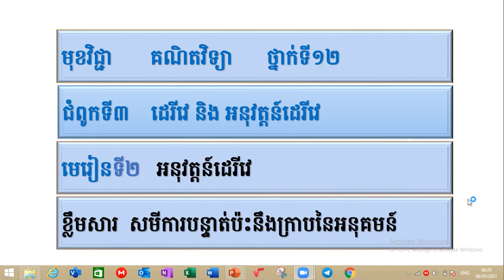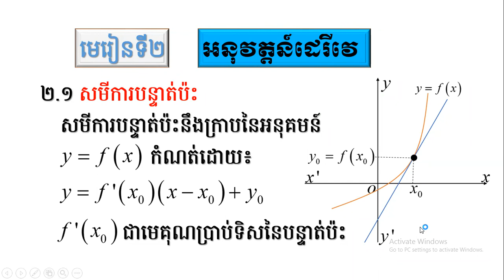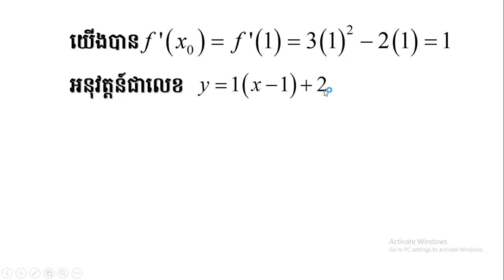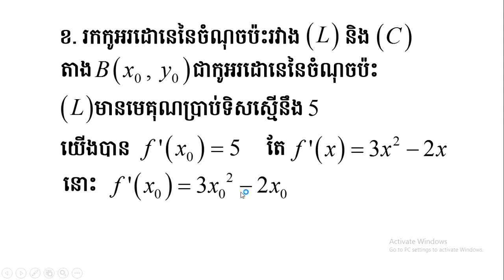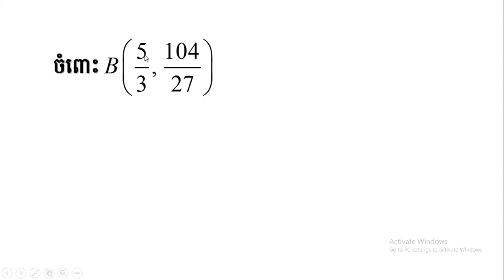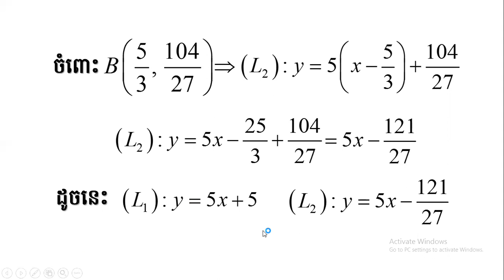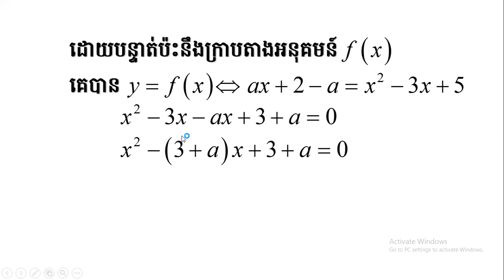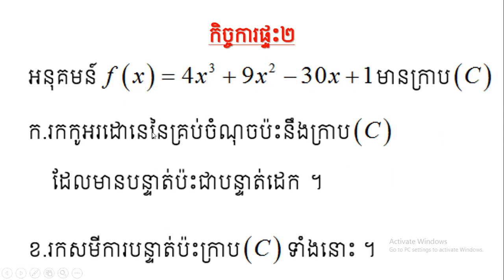3 K12MAEP1 គណិតវិទ្យា៖ជំពូកទី២៖មេរៀនទី២៖ អនុវត្តដេរីវេ ២ ១ សមីការបន្ទាត់ប៉ះនឹងក្រាបនៃអនុគមន៍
មុខវិជ្ជា៖ គណិតវិទ្យា
ថ្នាក់ទី៖ ១២
 មេរៀនទី២៖  អនុវត្តដេរីវេ ២ ១ សមីការបន្ទាត់ប៉ះនឹងក្រាបនៃអនុគមន៍